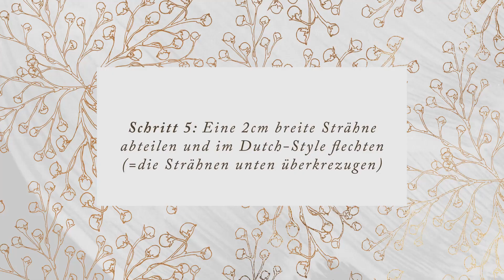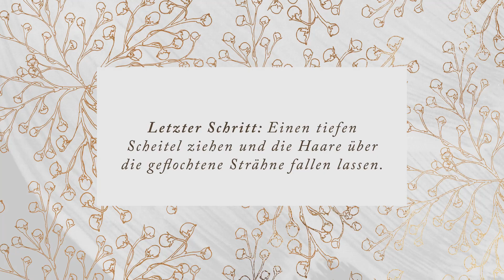Bad Hair Day? Bloggerin Karinista hat die Lösung!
Aus Bad Hair Day wird Good Hair Day!

Bloggerin Karin von karinista.at zeigt heute, wie man aus einem Bad Hair Day mit ein Handgriffen einen Good Hair Day macht. Viel Spaß beim Ansehen!

Besuche auch unsere anderen KLIPP Kanäle!